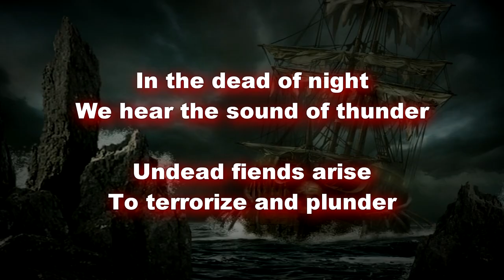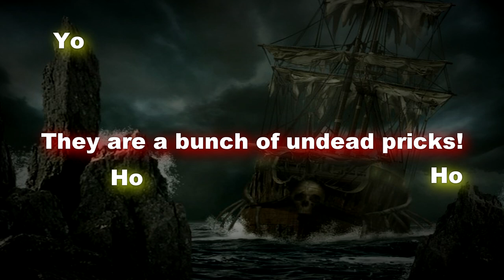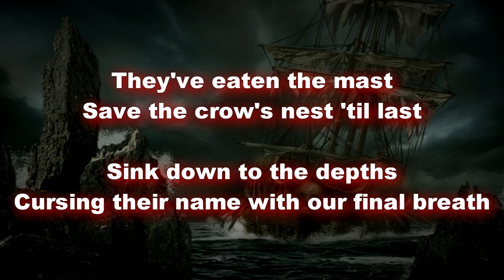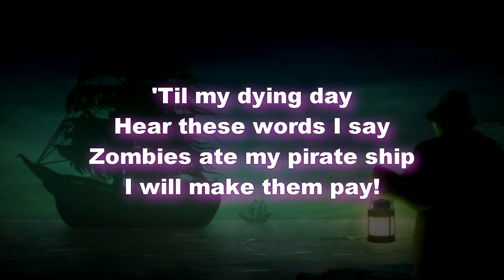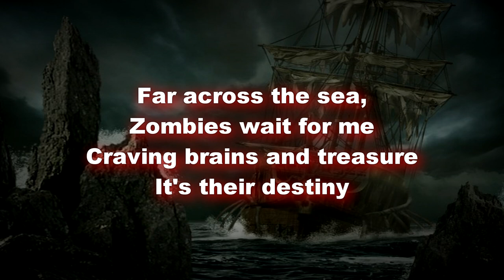Alestorm - Zombies ate my Pirate Ship (Unofficial Lyric Video)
This song is part of Alestorms album " Curse of the Crystal Coconut".